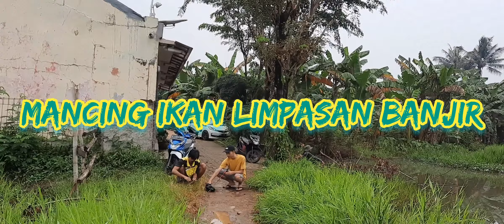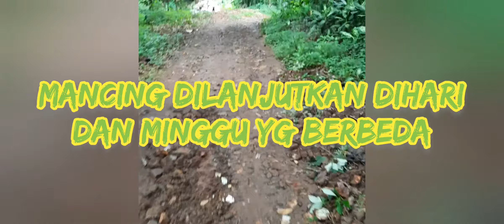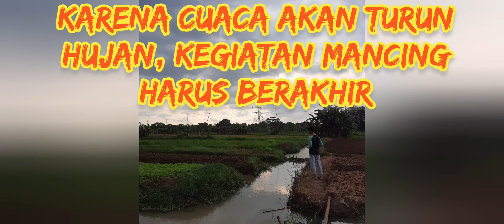MANCING : MANCING SORE MENIKMATI SUASANA WALAU IKANNYA LANGKA